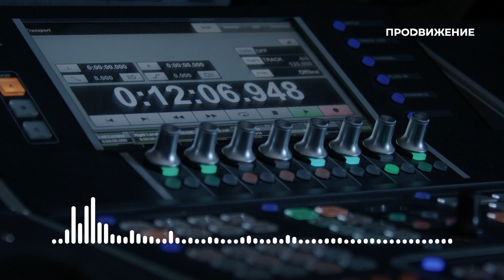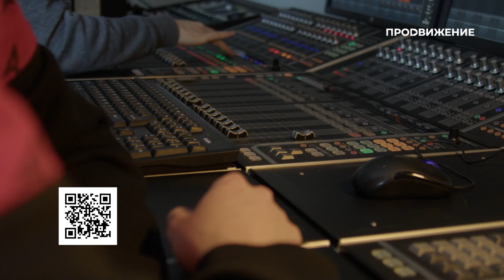Раскрываем секреты археологии в новом подкасте «Чего докопались?»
Потерянные сокровища и невероятные открытия. Что может рассказать о нашем прошлом фрагмент копья и какие секреты хранят древние слои земли?☺ В новом подкасте «Чего докопались?» занимательно и просто рассказываем об археологии и вдохновляемся романтикой настоящих экспедиций!

Программа «Свободное время» проведёт вас по самым интересным культурным местам Омска. Мы расскажем, как омичи могут провести свободное от работы время, какие персоны и события заслуживают внимания на этой неделе и куда сходить в ближайшие выходные.